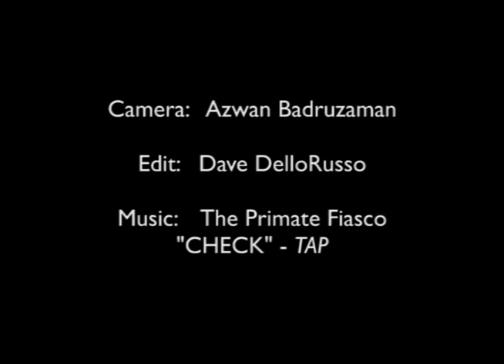PRIMATE FIASCO @ Gathering of the Vibes 2011 - Ferris Wheel Sets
a montage of footage from the infamous ferris wheel sets of vibes '11. Primate Fiasco was booked for GOTV but opted out of the stage slot to instead throw down street style with the fans. A ferris wheel provided perfect stage lighted as it blinked it's colors across shakedown (vending strip). The song is "Check", track 1 from the summer 2011 CD "TAP". Cinematography by Azwan Badruzaman. Editing by Dave DelloRusso. Partying by Vibe Tribe.